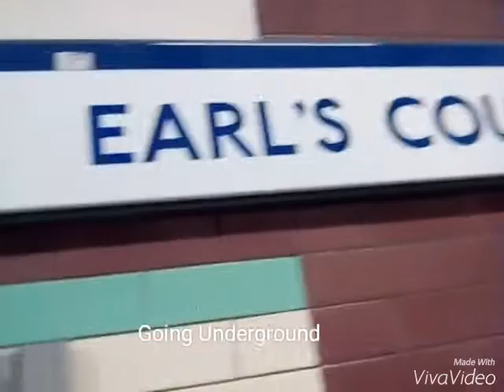Road to Hockenheim: Dry run to the Airport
As promised, I carried out a dry run to the airport to time how long it takes.